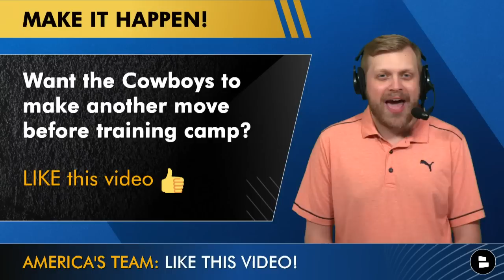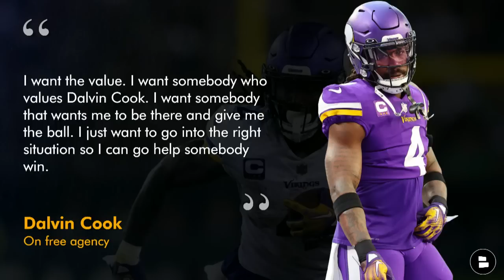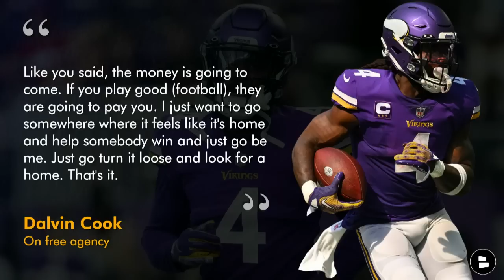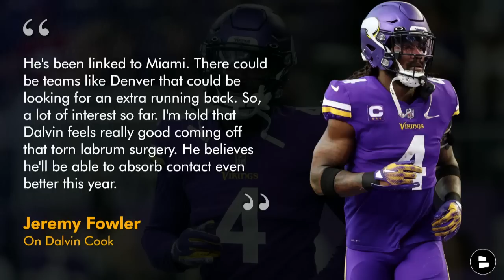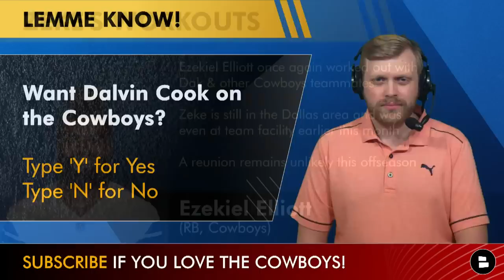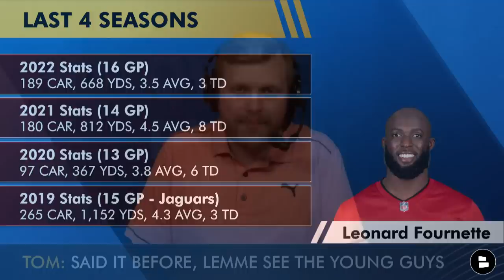Cowboys Rumors On Signing Dalvin Cook, DeAndre Hopkins Or Ezekiel Elliott In Free Agency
Dallas Cowboys free agency rumors as they prepare for training camp in oxnard is centered around the top available offensive skill players in NFL free agency. Today’s Cowboys news and rumors show is presented by Rex MD! Get 90% off Rex MD and only pay $2 per dosage with our exclusive Since being cut by the Minnesota Vikings the Dalvin Cook rumors have connected him to the Dallas Cowboys. DeAndre Hopkins has visited the Tennessee Titans and New England Patriots but has yet to sign; could he still be a Cowboys free agent target? We also look at the latest Ezekiel Elliott rumors as he was seen working out with Cowboys players in the recent weeks.

Dalvin Cook on what he’s looking for in a team
“I want the value. I want somebody who values Dalvin Cook. I want somebody that wants me to be there and give me the ball. I just want to go into the right situation so I can go help somebody win. Like you said, the money is going to come. If you play good (football), they are going to pay you. I just want to go somewhere where it feels like it's home and help somebody win and just go be me. Just go turn it loose and look for a home. That's it."

Dalvin Cook career stats:
2022 Stats (17 GP) - 264 CAR, 1,173 YDS, 4.4 AVG, 8 TD
2021 Stats (13 GP) - 249 CAR, 1,159 YDS, 4.7 AVG, 6 TD
2020 Stats (14 GP) - 312 CAR, 1,557 YDS, 5.1 AVG, 16 TD
2019 Stats (14 GP) - 250 CAR, 1,135 YDS, 4.5 AVG, 13 TD

Jordan Schultz on why Cowboys should sign Leonard Fournette:
“[Playoff Lenny] has bided his time as the market stagnates. However, there's interest from several teams for the physically imposing runner, whose playoff exploits drew rave reviews from both Tom Brady and Rob Gronkowski. They loved Fournette's clutch factor when he helped them to a Super Bowl win.”

Leonard Fournette career stats:
2022 Stats (16 GP) - 189 CAR, 668 YDS, 3.5 AVG, 3 TD
2021 Stats (14 GP) - 180 CAR, 812 YDS, 4.5 AVG, 8 TD
2020 Stats (13 GP) - 97 CAR, 367 YDS, 3.8 AVG, 6 TD
2019 Stats (15 GP - Jaguars)  - 265 CAR, 1,152 YDS, 4.3 AVG, 3 TD

Are you part of the Noti Gang at the Cowboys Report? Only about 20% of you actually are! Change your notifications from "personalized" to "all" by clicking the bell icon!

Stay in-the-loop with daily Dallas Cowboys YouTube videos from the Cowboys Report by Chat Sports!

Want more Cowboys rumors & news?

2022 Cowboys Stats Leaders (Receiving):
CeeDee Lamb: 107 catches, 1,359 yards, 9 TD
Michael Gallup: 39 catches, 424 yards, 4 TD
Tony Pollard: 39 catches, 371 yards, 3 TD
Jake Ferguson: 19 catches, 174 yards, 2 TD

Help grow our Dallas Cowboys community by sharing this video!

Even if you're watching Law Nation, Mike Fisher or 105.3 The Fan too, don't miss these other Cowboys Report videos:

Cowboys fans! Follow Tom Downey on social media for more Dallas Cowboys updates - Twitter

Jump into the comments section and let us know:
- Do you want Dalvin Cook on the Cowboys? Type ‘Y’ for Yes, ‘N’ for No
- Pick one: Type '1' for Dalvin Cook at $7 Million or '2' for Ezekiel Elliott at $3 Million?